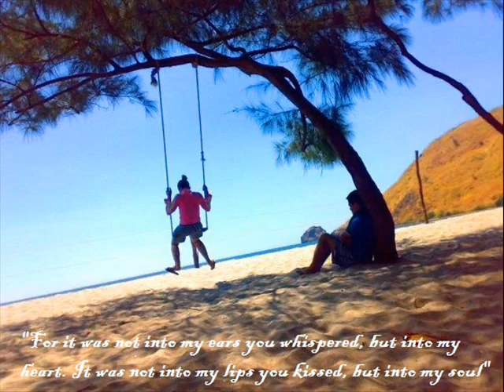mike and lena: a perfect two